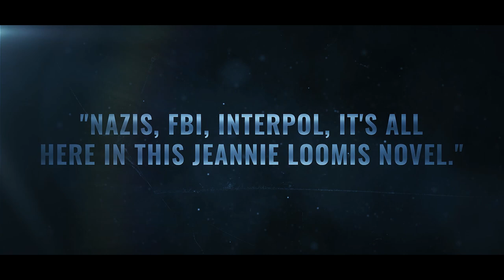4th Reich trailer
Hello fans of the Jeannie Loomis Thriller novels.  Here is the latest book trailer for The Fourth Reich.  Watch for Jeannie's next novel, Black Heart/Black Cell due for release in August, 2022.
Look for all her novels in Amazon.com and Barnes and Noble as well as her audio books on Audible.com.  Thanks also, for all the great reviews.